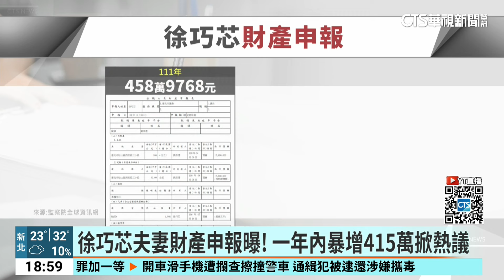收入遭放大檢視！徐巧芯：勿抺黑 卓冠廷：通告滿檔增幅合理｜華視新聞 20240419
國民黨立委徐巧芯遭捲入大姑洗錢案，外界質疑財產申報，一年內暴增415萬元，但夫妻倆年薪420萬，一年下來只花五萬，難道這對夫妻真可以不吃不喝。對此民進黨議員卓冠廷表示，徐巧芯可能收入來源，應該不只議員收入，還包括通告滿檔，認為這樣的增幅很合理。徐巧芯也強調，希望外界不要再惡意抹黑。